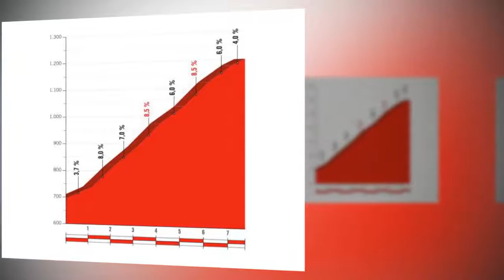Vuelta 2017, 10^ tappa: Caravana de la Cruz – ElPozo Alimentación, big allo scoperto.HD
Un'ascesa di prima categoria costringe i migliori al proscenio, recita solitaria di Froome?